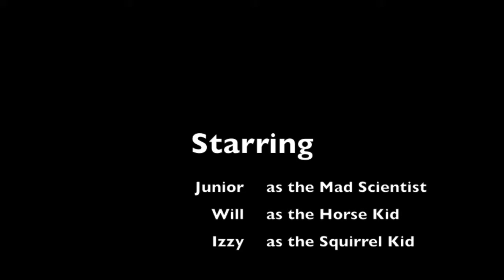Halloween - Why The Long Face?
Two teenagers set out to go "trick or treat"ing, unaware of the terror that  is soon to meet them...